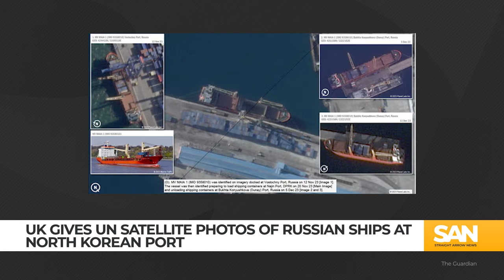UK images allege Russian ships picked up artillery from N. Korea, violating UN sanctions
Satellite images from the U.K. appear to back allegations by the U.S. that Russia is using artillery from North Korea to attack Ukraine, in violation of U.N. sanctions. Russian forces have ramped up missile attacks against Ukraine, per officials. A barrage of artillery hit multiple targets earlier in January, killing five people and injuring 130 more.